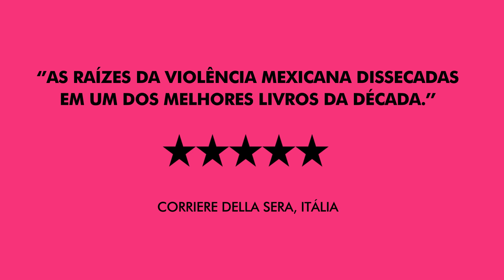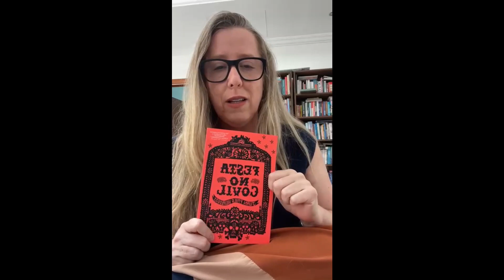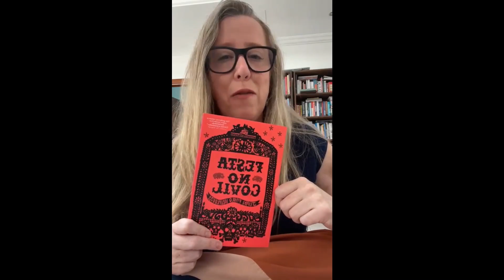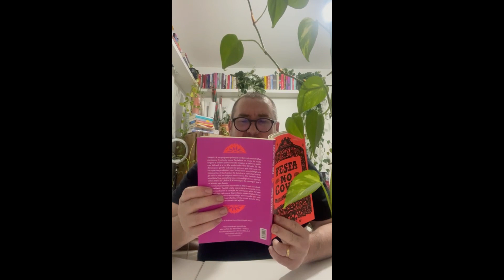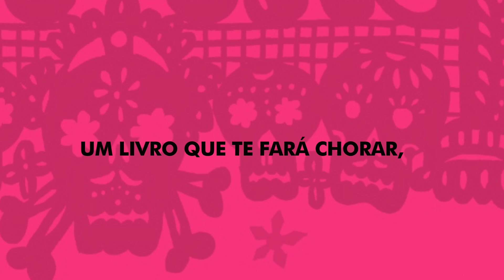CLUBE DO LIVRO BULA | Festa no Covil, de Juan Pablo Villalobos | Revista Bula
Magistral, cômico e cruelmente feliz, talvez seja a melhor definição para “Festa no Covil”, romance do mexicano Juan Pablo Villalobos, que será debatido no Clube do Livro Bula, do mês de abril.

A história de uma criança inteligente que está sendo preparado para ser o herdeiro de um império do crime.

O encontro do Clube do Livro de Abril vai ocorrer dia 27, quinta-feira, às 19h30, via Google Meet. O link será disponibilizado no dia do evento.